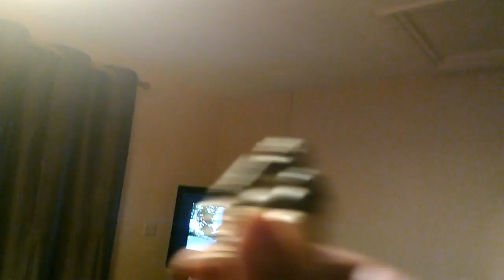June 4,2017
Alan is an indie songwriter